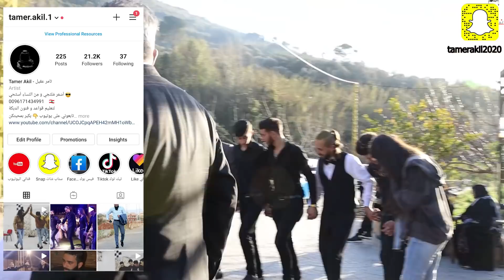شاهد العروس تجاكر عريسها وتنزل عالدبكة | لن تصدق ماذا فعلت شيئ صدم الملايين Bride Dance At Wedding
دبكة لبنانية بعلبكية في حفل زفاف باحدى مناطق البقاع مقدمة من تامر عقيل وأصدقائه
Lebanese Dabke Baalbek at a wedding in one of the Bekaa regions, submitted by Tamer Akil and his friends

شكرا لك على المتابعة و لا تنسى الإشتراك بالقناة

- مين أنا !!
● أنا تامر من لبنان بعلبك بعمل فيديوهات على الإنترنت للعالم اللي على الإنترنت وعالواقع - نوعية فيديوهاتي بتخص مجال الفن والفلكلور وبتتناسب مع جميع الأعمار والأجناس وأحياناً بنزل فيديوهات لأفكار أنا بحبها  وبتخطر عا بالي وبنزلها بقناتي هي : قناة تامر عقيل أنا شخصياً مسؤول عنها إدارياً
معلومات سريعة عني :
 1- بحب كل أنواع الفنون
 2- برج الأسد
 3- شخصية قوية لآ تهاب أي شيئ مطلق
4- من عشاق اللباس واللون الأسود
5- راقٍ ، مثقف ، متفهم ، إجتماعي
6- رجل ولست ذكر
 ● أحب ما أعمل وأعمل ما أحب
بتمنى كون عم إزرع البصمة على وجوهكم أحبتي وإخواتي وكل من يشاهدني بحبكن خيرات الله ❤7